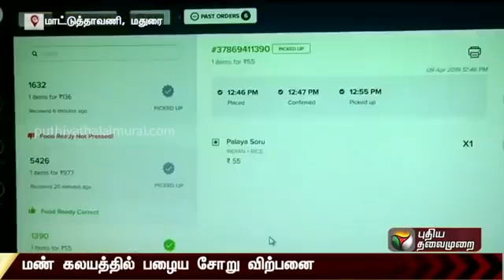Old is Gold